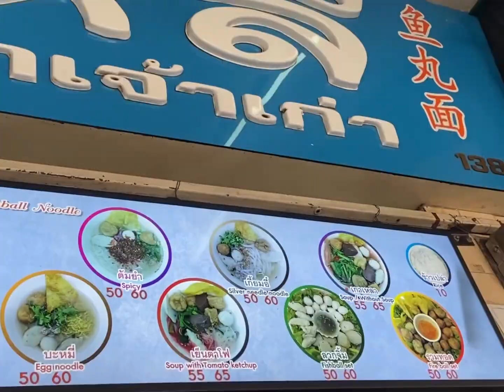Bangkok VLOG 418 | ultimate Bangkok old town trying local food